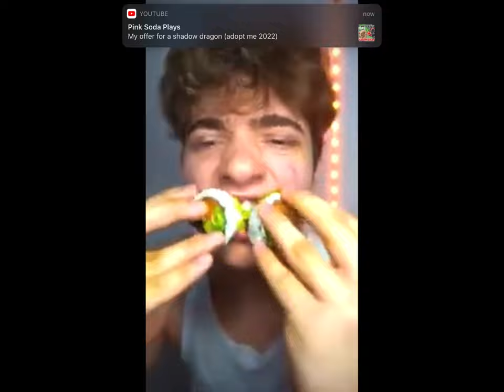How @wolftube8212 eats mukbang